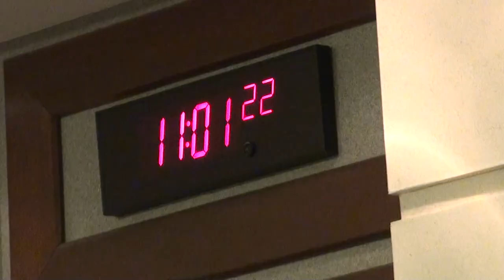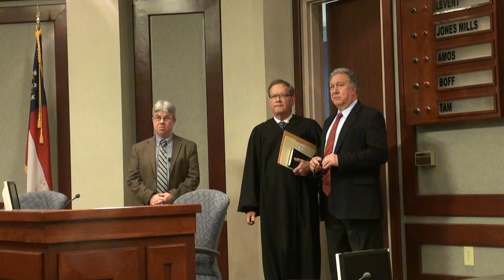Swearing-in ceremony for Forsyth County Commissioners Ralph J. (Pete) Amos and Todd Levent 12/18/14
Judge Lynwood D. (Woody) Jordan, Jr. swears in Forsyth County Commissioners Ralph J. (Pete) Amos and Todd Levent to their second terms on Thursday, December 18, 2014.

05:34  Catherine Amos
05:57  Pete Amos
11:29  Todd Levent
11:36  Dana Levent

"I do solemnly swear I will faithfully and impartially perform my duties as a member of the board of commissioners of Forsyth County during my continuance in office to the best of my skill and knowledge and to the best interests of Forsyth County. I further swear that I am not the holder of any public funds unaccounted for, so help me God."